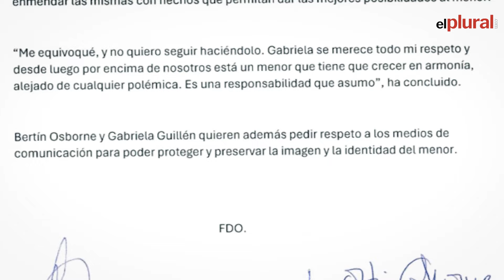Bertín Osborne reconoce la paternidad del hijo de Gabriela Guillén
Bertín Osborne y Gabriela Guillén se han vuelto a colocar en el candelero mediático por el comunicado conjunto emitido; de hecho, el inesperado embarazo de ambos sigue copando titulares. La cuestión es que, horas después de dar a conocer sus exposiciones en la citada carta, Así es la vida ha detonado una auténtica bomba en plena tarde de miércoles, 12 de junio: la decisión que el cantante ha tomado respecto a las pruebas de paternidad.